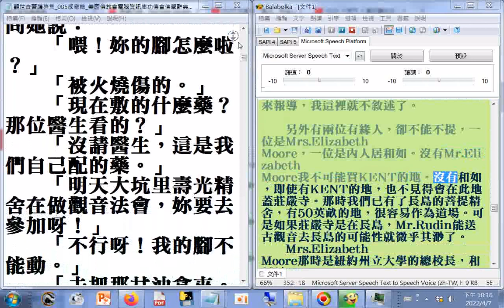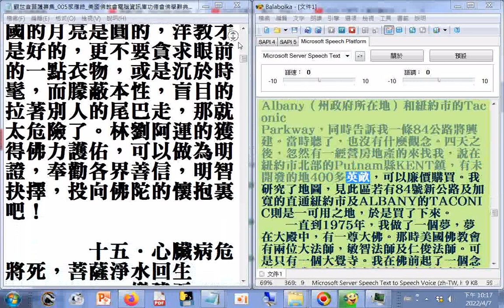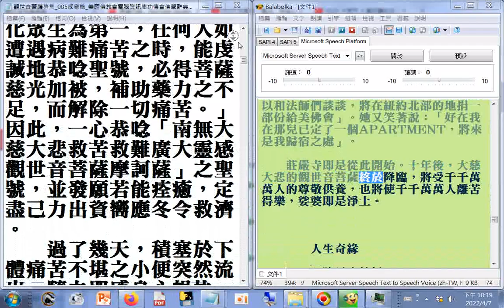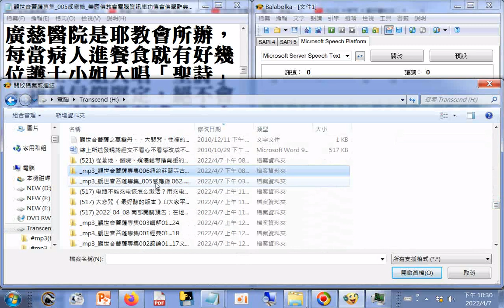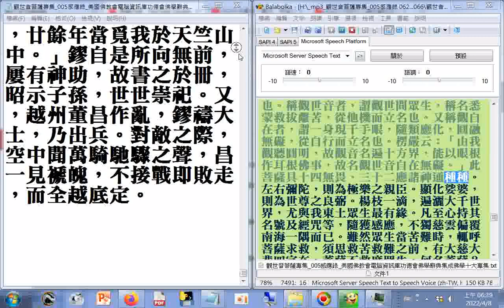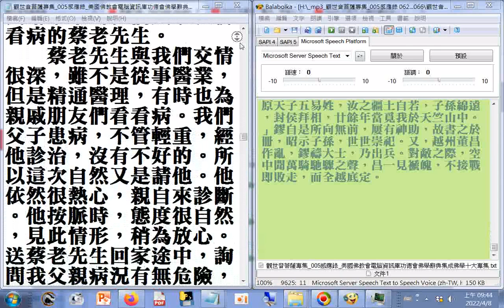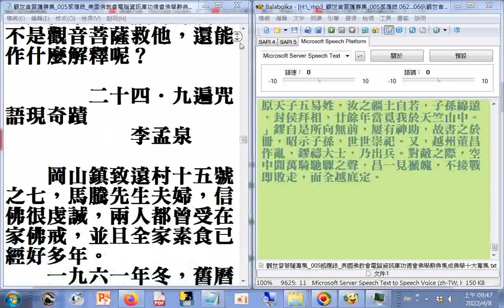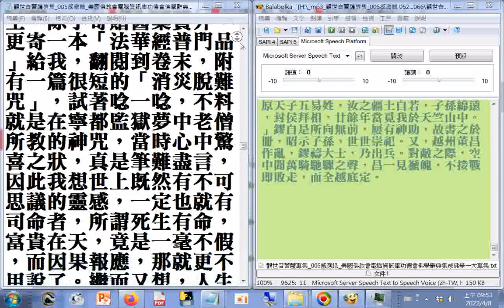有聲書附加瀏覽(特大字體)觀世音菩薩專集006紐約莊嚴寺古觀音專輯+005感應錄_美國佛教會電腦資訊庫功德會佛學辭典集成佛學十大專集01